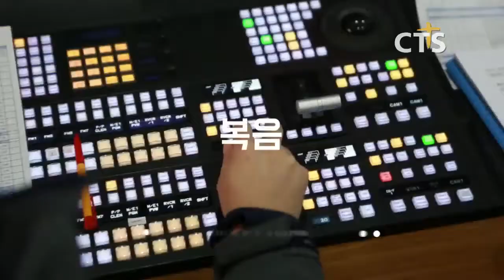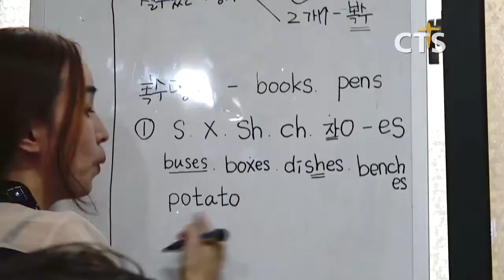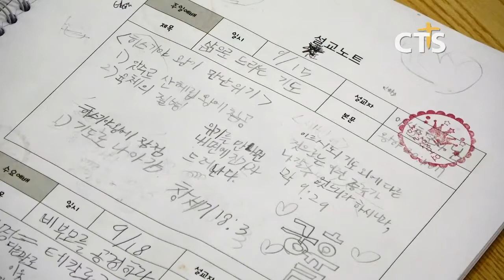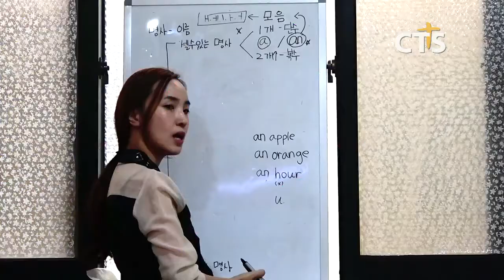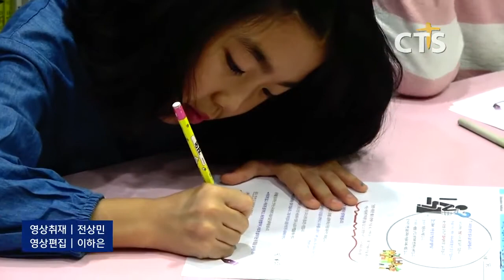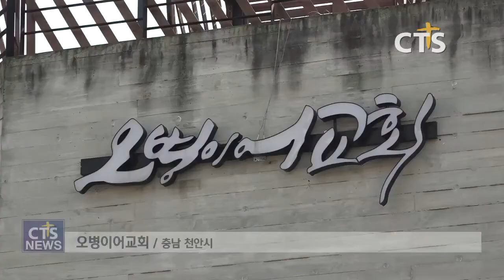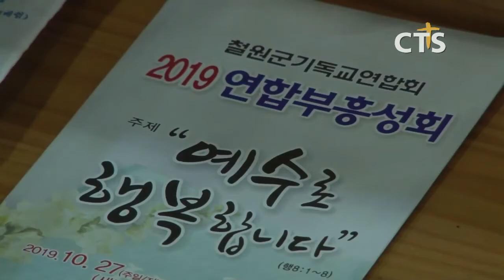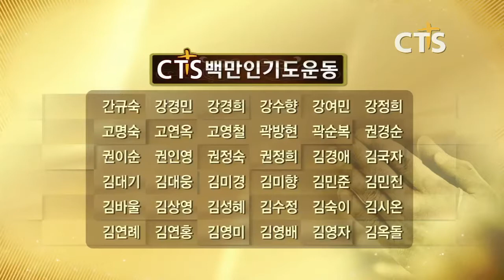2019년 11월 6일 전체뉴스 l CTS뉴스 l CTS뉴스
헤드라인
1. 한교연, 2019 사랑의 김장나눔 대축제
2. CTSWEEK 주여 이 땅을 살리소서 – 둘째날 생명을 살리소서
3. 다음세대 연중기획 ㊸ - 방과 후 학교 운영하는 은혜의숲교
4. 예장통합 104회기 총회 지도자 초청 시국기도회·정책 설명회
5. 예장 합동 총회임원단, 총신대 학교발전기금 2억원 전달
6. 대한예수교장로회 백석대신총회 속회총회 개최
7. 신성교회 창립 60주년 제7회 지역주민과 함께하는 가을음악회
8. CTS 권사합창단 제2회 정기연주회

1. 문화사역은 이렇게!
2. 2019 진해기독교연합 부흥회
3. 경남학교기도 불씨운동 THE WAVE
4. 안동장로합창단 제 22회 정기연주회
5. 물금제일교회 '이웃초청 심선미 성도 간증집회'
6. 목포기독교교회연합회 한마음체육대회
7. CTS전남방송 개국 15주년 기념 음악회
8. 장은도 크리스찬 오케스트라와 함께하는 가을음악회
9. 상동21세기교회, 창립 35주년 기념 감사예배
10.철원군기독교연합회 2019 연합부흥성회
11.교문교회 프라우테스 '콜링' 공연
12.제주특별자치도 기독교교단협의회 제20회 정기총회